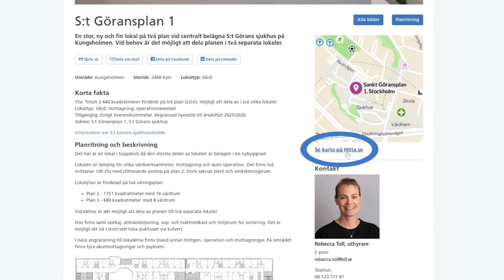Premiär - ny webbsida för lediga lokaler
Nu är har det blivit ännu lättare att hitta rätt bland våra lediga lokaler. Häng med på en visning av vår nya och förbättrade webbsida. Och välkommen att bli vår nya hyresgäst!